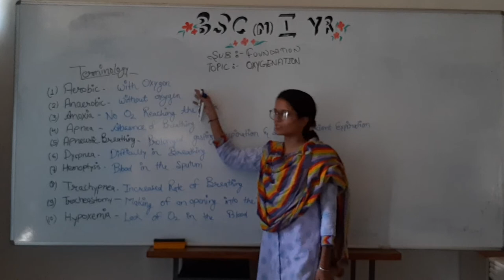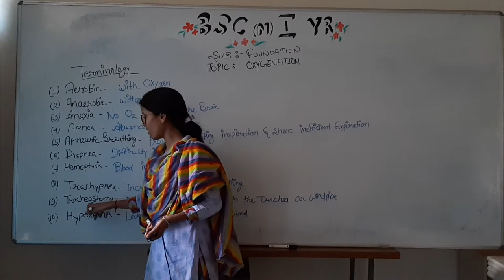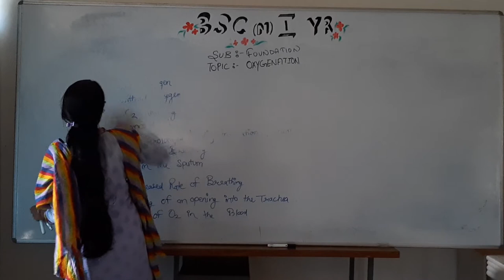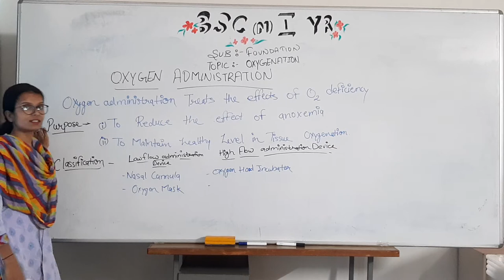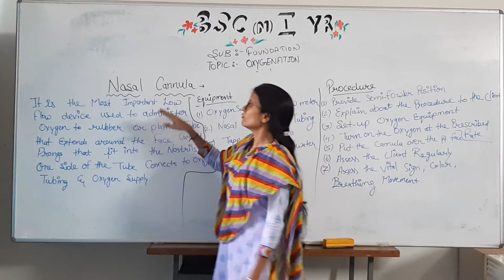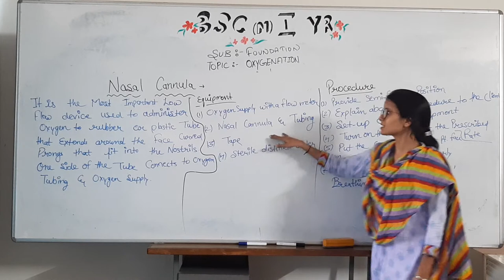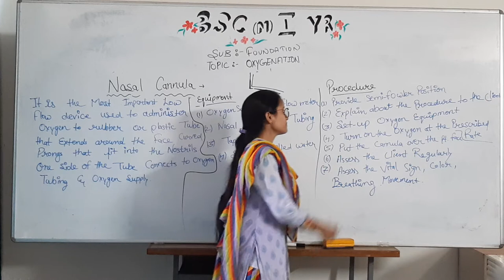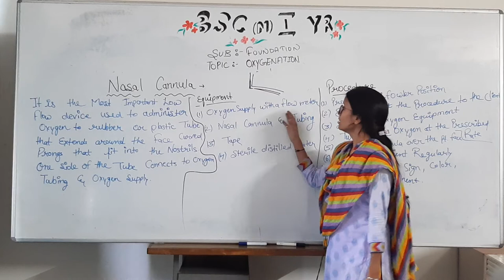Oxygenation II B Sc Nursing 1st Year II Foundations of Nursing II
Oxygenation II B Sc Nursing 1st Year II Foundations of Nursing II By Akansha Jain Madam

Covid 19 Relief Works: